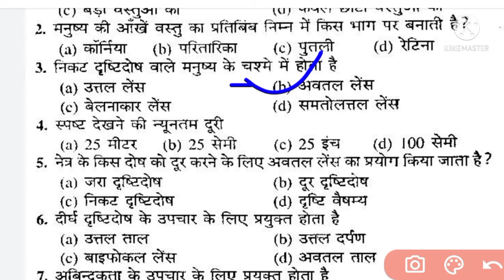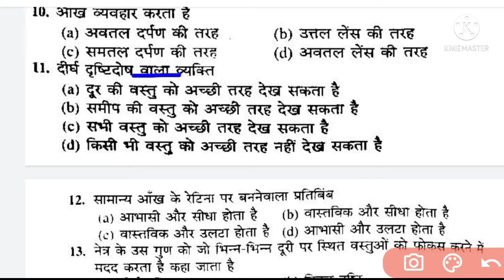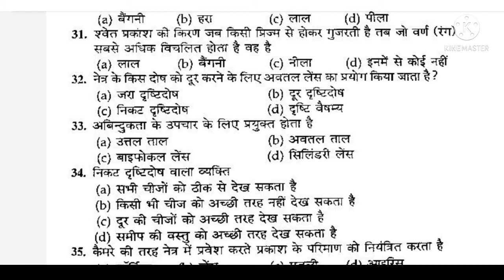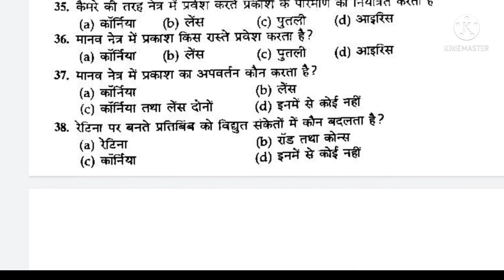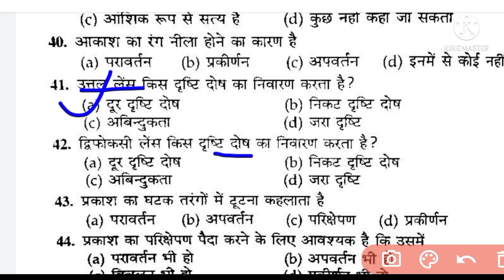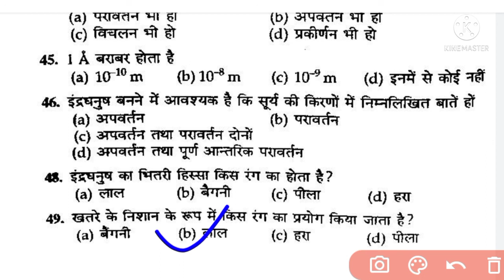G.S/सामान्य विज्ञान / भौतिकी / Physics For BPSC, रेलवे, Bihar SI etc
G.S/सामान्य विज्ञान / भौतिकी / Physics For BPSC, रेलवे, Bihar SI , सभी एग्जाम ओं के लिए physics के अति महत्वपूर्ण प्रश्न # BPSC#